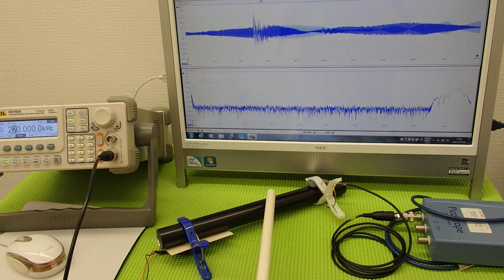オリジナル超音波プローブの「発振・制御」技術